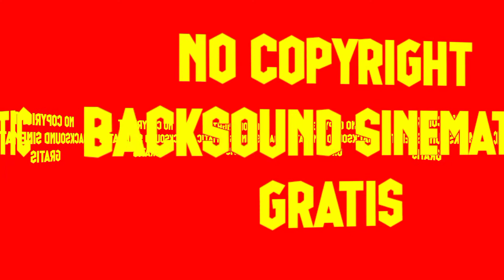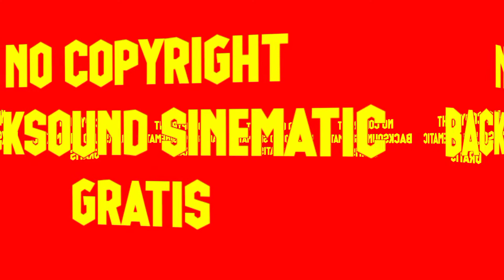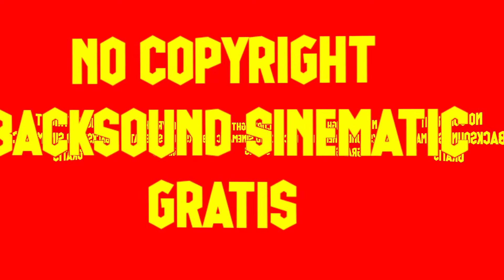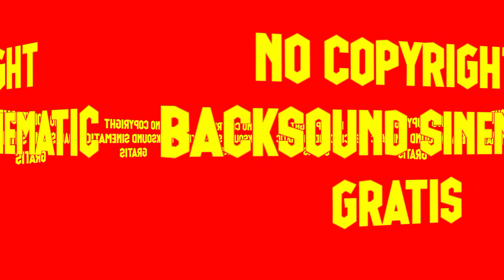Backsound Sinematik Fly The Night - No Copyright 2021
Kami menyediakan Kami menyediakan Backsound Sinematik Fly The Night - No Copyright 2021 Gratis Untuk Kalian Para Creator. Semoga bermanfaat ya dan tetap semangat berkarya
info Lengkap Kami menyediakanBacksound Sinematik Fly The Night - No Copyright 2021 Gratis Untuk Kalian Para Creator. Semoga bermanfaat ya dan tetap semangat berkarya
info Lengkap Backsound Sinematik Fly The Night - No Copyright 2021 disinilah tempatnya.
backsoundgratis backsound nocopyrightdisinilah tempatnya.